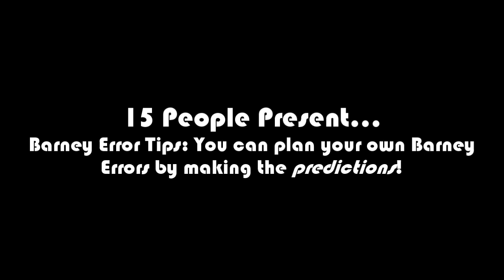TPSRKS Episode 29: Mal Gets The Reapers Error, Storms, Bianca Starr, & Venomous Trio Error [Part 6]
Part 6 is finished! Part 7 will be there soon before you know it. It will premiere on the 18th of September, 2022, and 8:00 A.M.

Please read the description and my 4 notes before commenting and give or send me some speeches unless I make my own speeches.

Note 1: What can I make The Reapers Team and Mal get to say at 20th to 11th Chance?

Note 2: This is what you need to know at Part 7.

Predictions for Part 7:
Timer Reductions:
20 & 19 Chances: 20 Hours
18 & 17 Chances: 15 Hours
16 & 15 Chances: 12 Hours
14 & 13 Chances: 10 Hours
12 & 11 Chances: 8 Hours
(New Timer Reduction: Timer reduces every single turnoff)
10 Chances: 6 Hours
Moods:
20-11 Chances: Very Furious
10-1 Chances: Enraged (Last Mood) [All Reapers' Angry TTS Voices: Eric]
Actions Done:
16th Chance: Mal puts a bar of soap on Reaper's mouth when he says the F-Word [18]
13th Chance: Mal mocks and copies The Reapers' speech while The Reapers are talking [19]
12th Chance: Mal changes the error language to German [20]
Non-Actions Done:
19th Chance: Mal gets jump-scared by Barney.EXE after she turns off the computer
18th Chance: Mal refuses to answer the reaper question after she turns off the computer

Note 3: Don't forget to add the bold, italic, and strikethrough text by preventing YouTube from deleting speeches.

Barney Error Users that we can help me to make Part 7:
Reece Live

Credit to Death The Hate Master - Vyond and Beyond for The Reapers Avatars